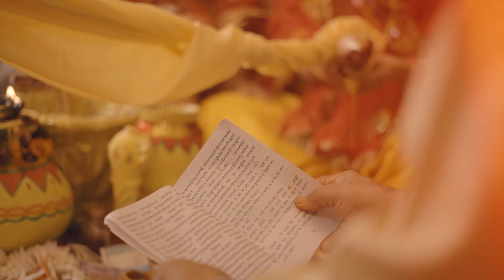SHUBHAM x AAYUSHI || CINEMATIC WEDDING HIGHLIGHTS 2023 || NILESH PHOTOGRAPHY